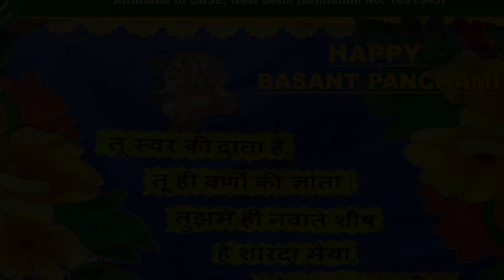Dance Performance Basant Panchami SHSPHS,Gill Market, Ludhiana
Shri Harkrishan Sahib Public High School
Gill Market,New Janta Nagar, Ludhiana
Happy Basant Panchami